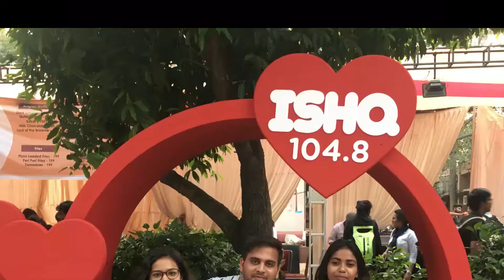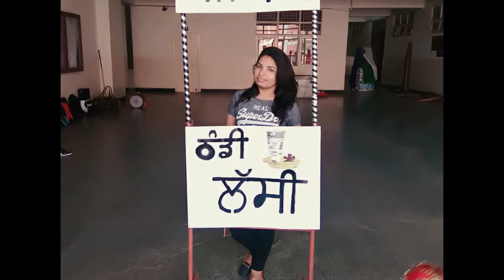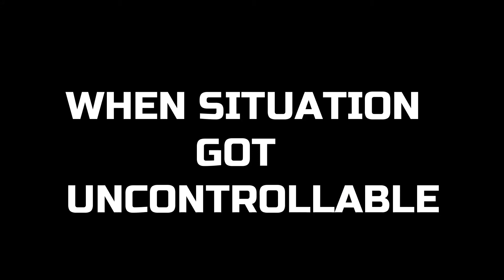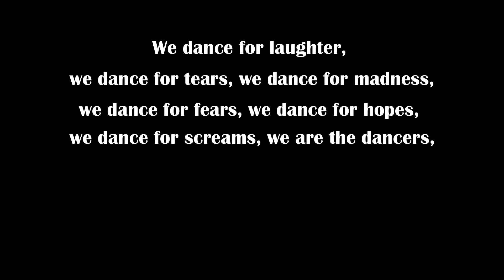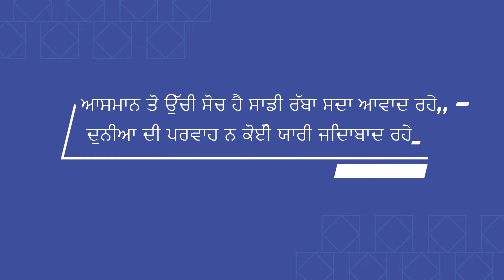NPG FAREWELL DOCUMENTARY BATCH 2K16-20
Thank You for the support and goodwill you have shown over the years.
These memories are ones that we will never forget. We look forward to staying in touch with you moving forward,  "FAREWELL SENIORS!!!"